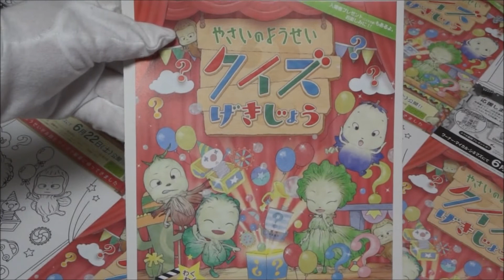やさいのようせい クイズげきじょう (2013) 映画チラシ 天野喜孝 原田知世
●やさいのようせい　クイズげきじょう 2013 映画チラシ
2013年6月22日公開
原作 天野喜孝
原田知世